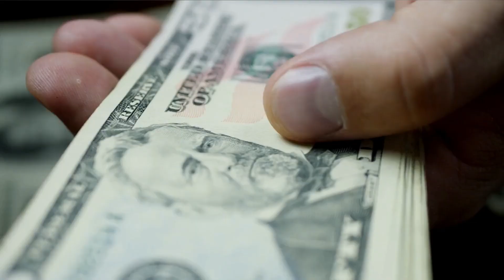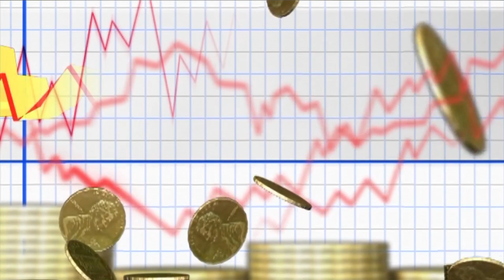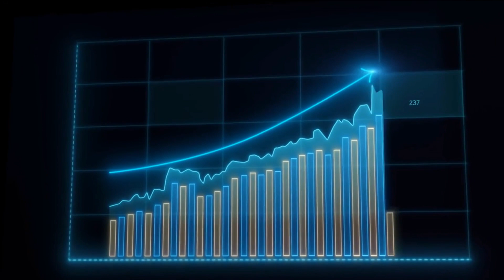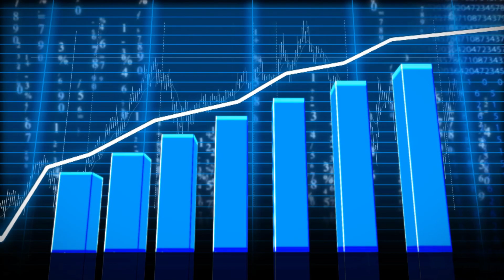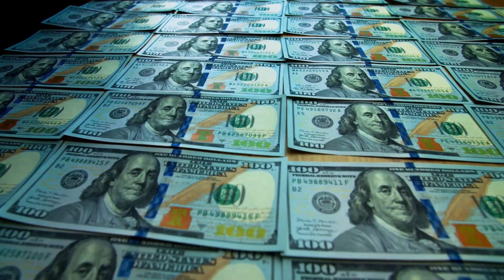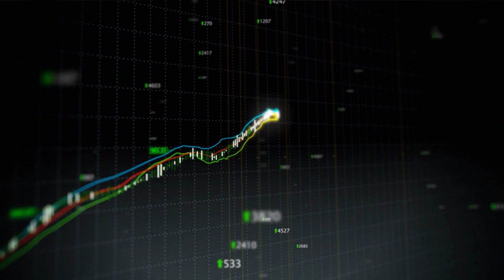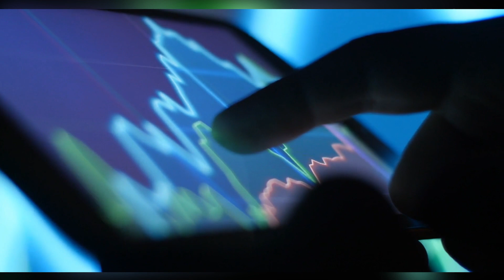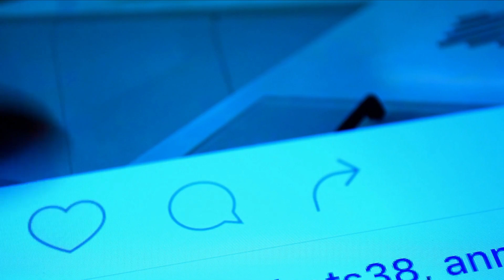Dividend Stocks Every Dividend Investor Should Own